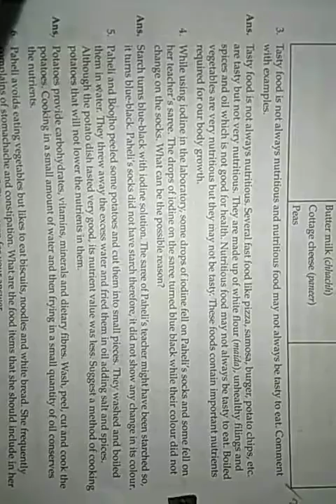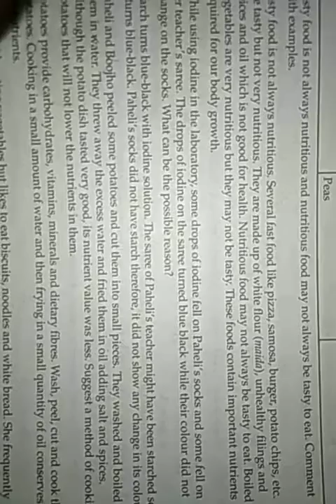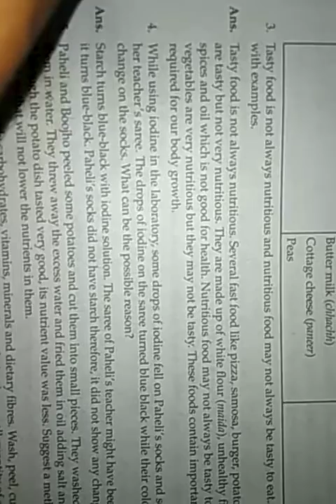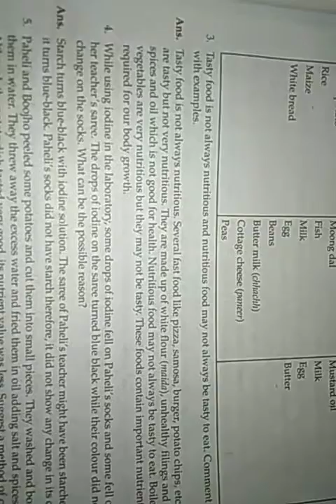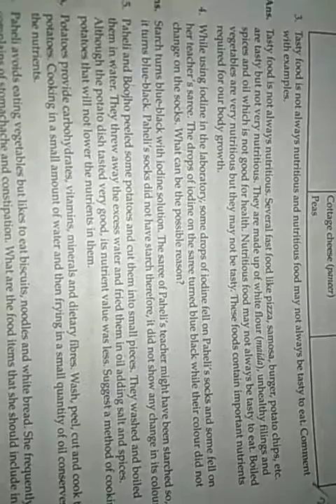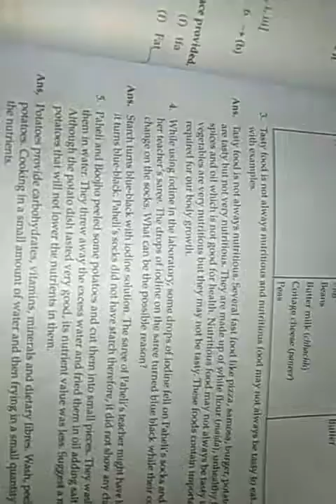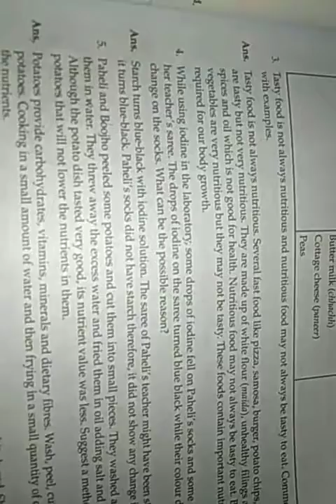By D.K.Sir chapter 2 nd for class 6 th exercise Section--A